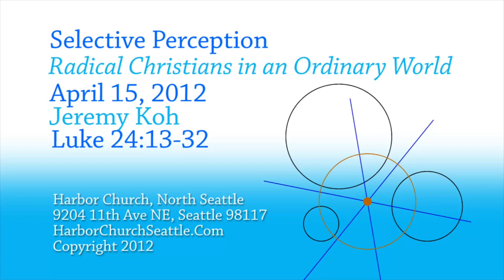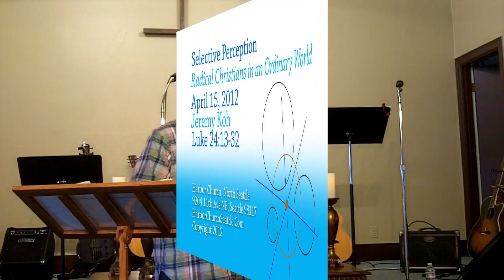Selective Perception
OK, so why didn't the disciples recognize Jesus after the resurrection?  I mean really. Well, maybe we wouldn't do so well either in dealing with the unexpected.